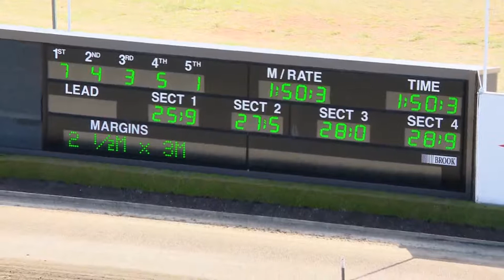TABCORP PK MENANGLE - 24/10/2017 - Race 2 - NAVACE FUEL PACE